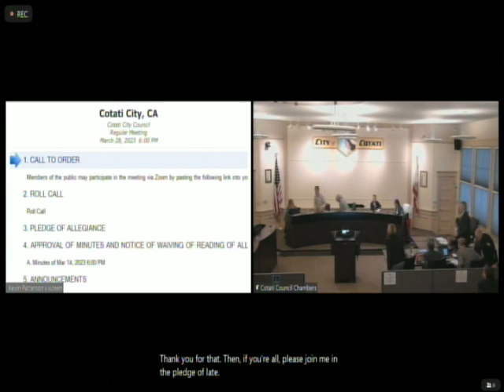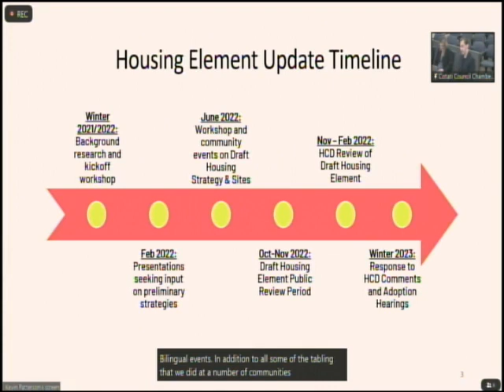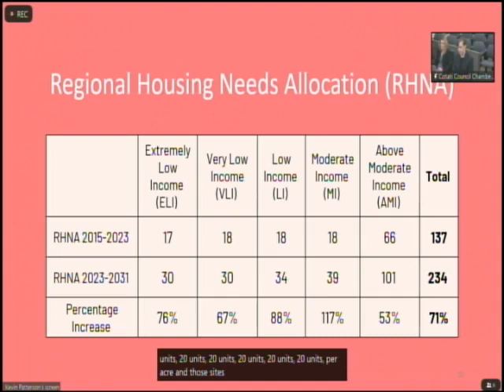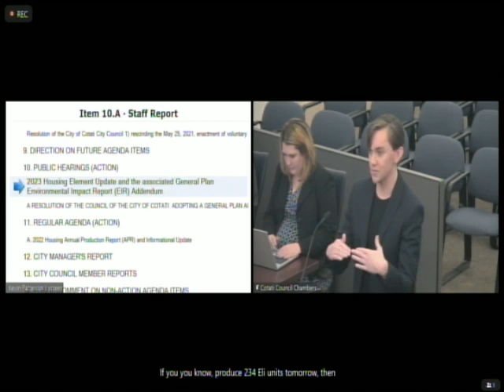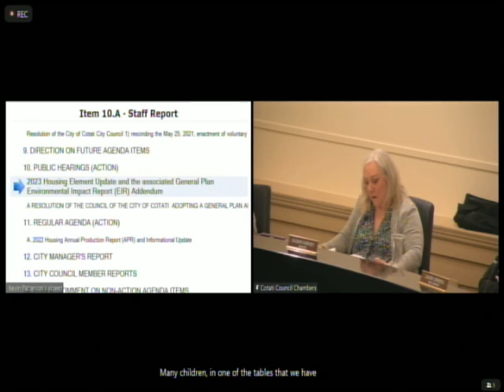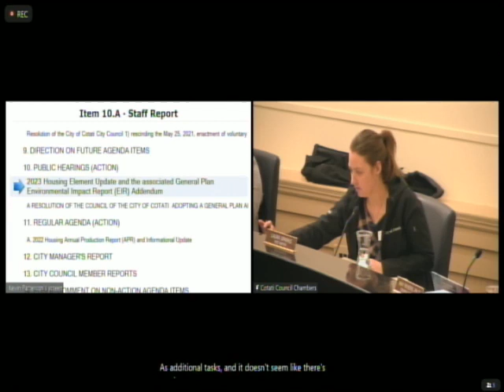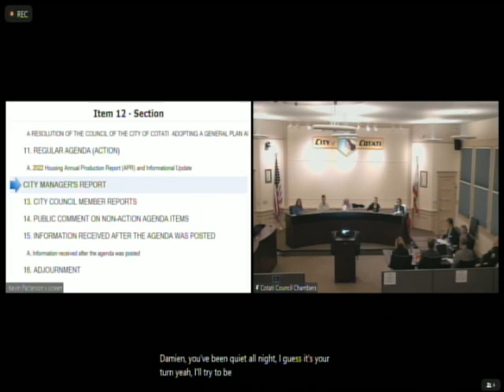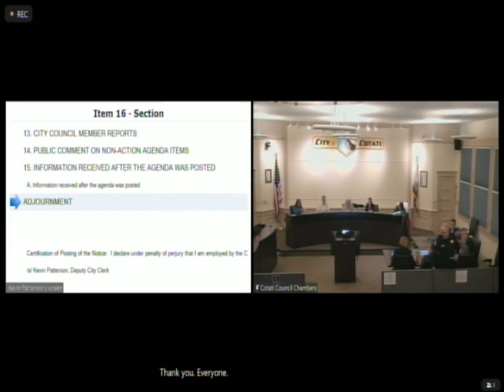03-28-2023_0600 PM- Cotati City Council - Regular Meeting